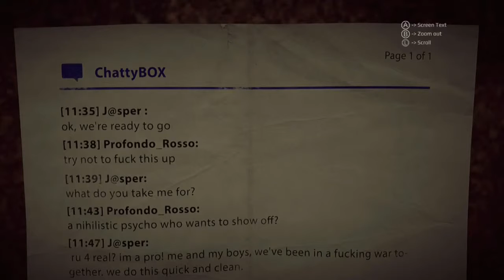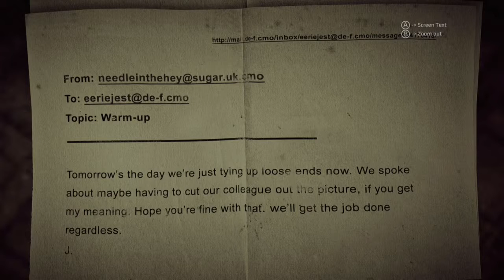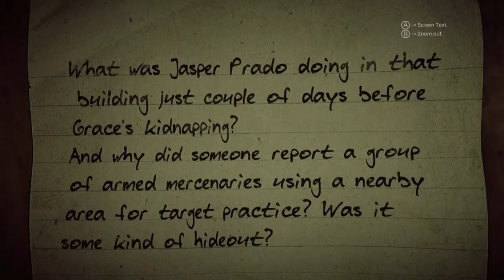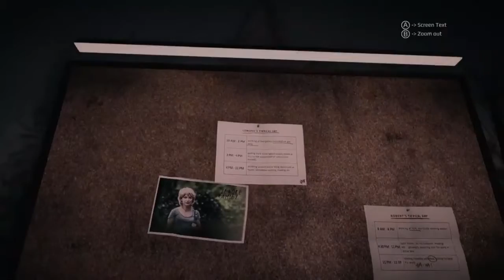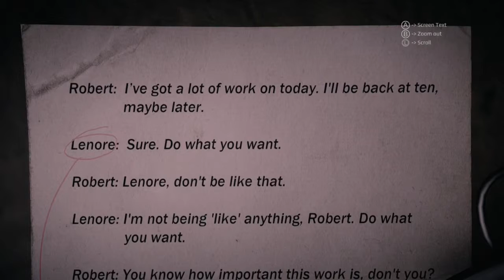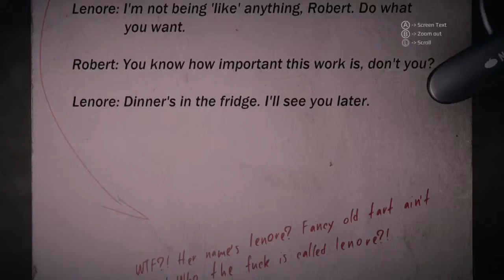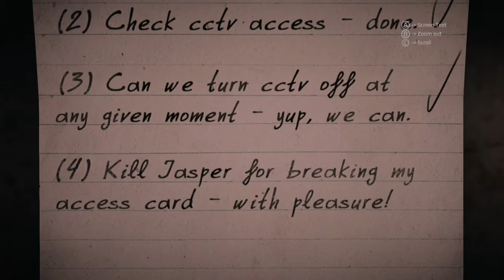Get Even Playthrough | Part 7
What is Get Even?

Get Even is a game maintained in convention of a thriller, where action is shown in first-person perspective (FPP). Raising questions about the understanding of justice and reality. The player discovers the story piece-by-piece through exploration of interactive environments.

Cole Black wakes up in an old, abandoned asylum. He is confused and his sole memory is the attempted rescue of a teenage girl with a bomb strapped to her chest.

With a strange technology fused to his head – used to read and replay human memory – Black travels into the depths of his own mind to discover the truth about his past. Every step he takes, leads to the mysterious Red, whose intentions it is difficult to guess.

Get Even is played from a first-person perspective, combining elements of shooter, puzzle, and adventure games. As Cole Black, players make their way through an abandoned insane asylum on the orders of the mysterious Red. Along the way he will interact with a number of fellow "inmates," some of whom are friendly, some hostile.

At specific points Black will enter a memory regarding a specific event that Red wishes to reconstruct, which are the game's levels. Each concludes with Black returning to the asylum and making his way further into it, until encountering the next memory.

Black is equipped with a smartphone that has five apps: a scanner that can analyze specific objects for evidence; a map with which Black can navigate environments and track enemies; a thermal vision for spotting heat signatures; a phone and messaging app through which various characters communicate with Black; and an ultraviolet (UV) light for detecting trace evidence such as fingerprints and blood.

Throughout each level, there are various notes, photographs, and audio recordings that can be discovered and examined, which are then stored in a special evidence room that can be accessed at specific points during or between levels.

Although the gathering of these notes is not required to complete the game, collecting 100% of a level's evidence unlocks a code that can be used to open specific doors in each level.

Combat is similar to that of most first-person shooters, although it is discouraged, with the explanation that killing people threatens the stability of the memory and could cause it to break down completely. The player's preference for either stealth or aggression also affects the ending they receive.

Black has access to a small arsenal with which to defeat enemies, including pistols, assault rifles, and shotguns, as well as the option to perform a stealth kill at close quarters. One unique aspect of combat is a device known as the CornerGun.

When it is equipped, the player can turn the gun at a 90-degree angle and look and/or fire a weapon in that direction using the smartphone. Combined with the game's emphasis on using cover, it allows the player to fire around corners or over the top of low walls and tables.

Puzzles consist of deciphering codes with which to open doors, or the use of valves and levers to open a particular passage. These often make use of the smartphone's apps in specific ways.

Levels also contain anomalies which, when scanned with the smartphone's camera, cause the environment to alter in certain ways, usually to the player's advantage - for example, causing a van to appear in a parking garage so that an enemy's line of sight is diminished, or making a wall vent disappear, thus opening up an alternate route.

At certain points in the game the player will have to make choices that can have consequences later on. For example, an early scene has Black decide whether or not to release an asylum inmate from a cell.

Later, he has a choice between rerouting steam through pipes to open a passageway, or bypassing the puzzle by shooting the lock off a door. Like their approach to combat, the player's choices are commented on by Red, and influence the ending of the game.

Late in the game, players take control of Red. While controlling identically to Black, Red does not use the smartphone or CornerGun. Instead, he has the power to assimilate enemies and take their weapons, which he can then use. He also makes use of warp points, which are in specific places in each level, to move quickly and avoid enemies.

Instead of the map, he has a sonar vision that allows him to briefly see where enemies and warp points are from a distance. While Red does not collect evidence, he encounters engrams at specific points, which are used to reconstruct memories.